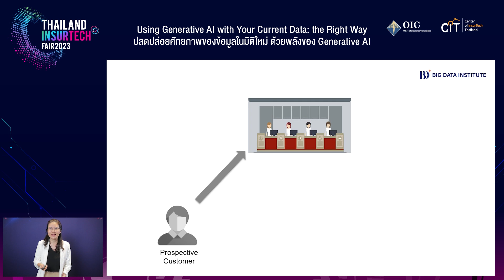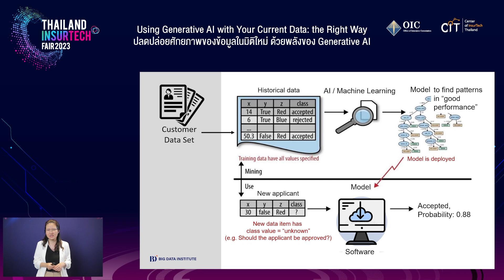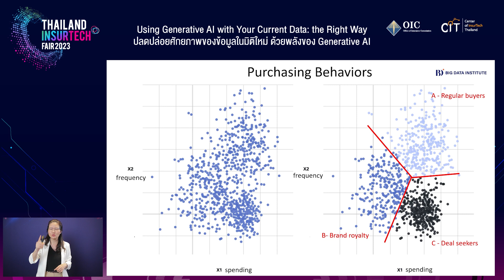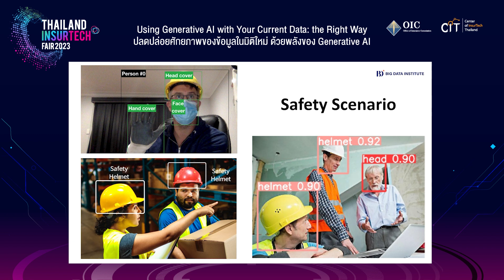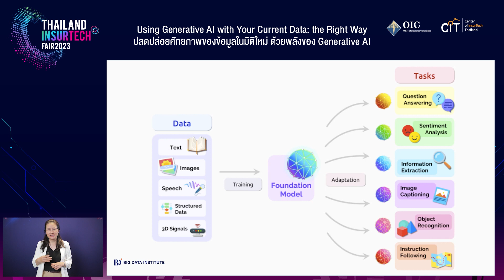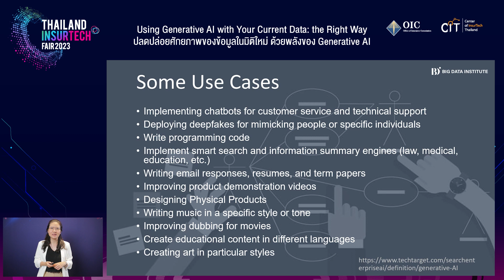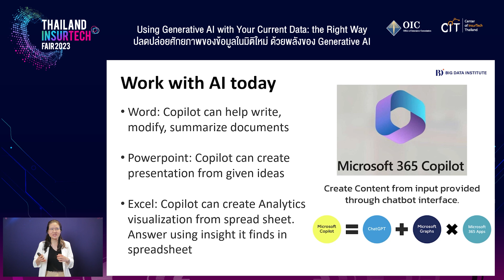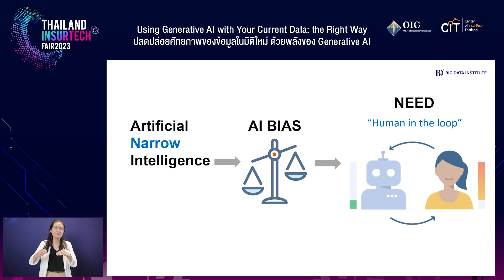การสัมมนาหัวข้อปลดปล่อยศักยภาพของข้อมูลในมิติใหม่ ด้วยพลังของ Generative AI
การสัมมนาหัวข้อ "ปลดปล่อยศักยภาพของข้อมูลในมิติใหม่ ด้วยพลังของ Generative AI" ในงาน Thailand InsurTech Fair 2023 โดย “ดร.ธีรณี อจลากุล” ผู้อำนวยการสถาบันส่งเสริมการวิเคราะห์และบริหารข้อมูลขนาดใหญ่ภาครัฐ (GBDi) บริษัท Big Data Institute (Public Company) ในวันที่ 8 กันยายน 2566

ในปัจจุบันข้อมูลและเทคโนโลยีมีความสำคัญเป็นอย่างมาก ซึ่งสามารถนำไปวิเคราะห์และพัฒนาสินค้าให้ตรงกับความต้องการและพฤติกรรมของลูกค้าได้ เมื่อมีปัญญาประดิษฐ์ (Artificial Intelligence) เข้ามาก็สามารถช่วยเหลือในการตีความและตรวจสอบข้อมูลต่าง ๆ ทำให้ได้ผลลัพธ์ที่ดี รวดเร็ว และง่ายมากยิ่งขึ้น